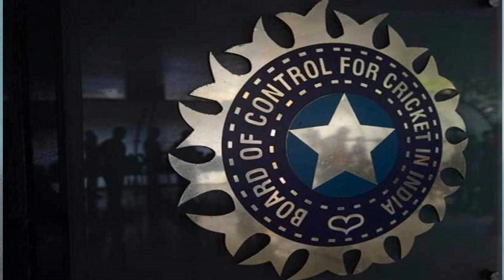Introduction to the Channel “All About Cricket”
Namaskaar Dosto,
Mera naam Amit Sharma hai aur main ek naya Youtube Channel lekar aaya hu jiska naam hai "All About Cricket".
Is channel ke madhyam se main aapke liye cricket field se related sabhi tarah ki videos lekar aaunga jaise ki :-
Laws Of Cricket
Daily Cricket Updates
Funny Stories
Small And Big Stories

ummed hai ki aapko mera ye video aur mera Channel "All About Cricket" Pasand aayega.